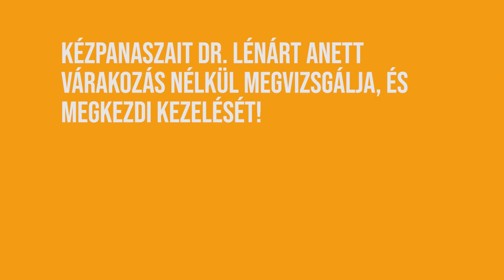A pattanó ujjról Dr. Lénárt Anett kézsebész szakorvossal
A pattanó ujj a kéz túlterhelése miatt szokott megjelenni, melynek során a hajlító ín beszűkül. Kezdetben ropogást észlel a beteg, nehezebben hajlik az ujja, ekkor még konzervatív kezeléssel javítható a kézpanasz, illetve sok pihentetéssel. Előrehaladott stádiumban, amikor már félig hajlított helyzetben rögzül az ujj, helyi érzéstelenítésben történő műtéti kezelésre van szükség. A gyógyulás 3 hétig tart.
A pattanó ujj kialakulása megelőzhető, ha a túlerőltetést elkerüljük, munka közben gyakrabban pihentetjük a kezeket.
Kézsebészeti panaszokkal forduljon Dr. Lénárt Anett kézsebész szakorvoshoz!

RENDELŐINK:

Budán:
1111 Budapest, Budafoki út 15.

Óbudán:
1037 Budapest, Bokor utca 17-21.

Pesten:
1133 Budapest, Pannónia u. 70.
1138 Bp. Madarász Viktor utca 47-49.

Rákosmente:
1173 Pesti út 183.